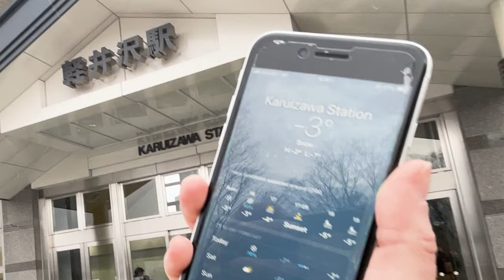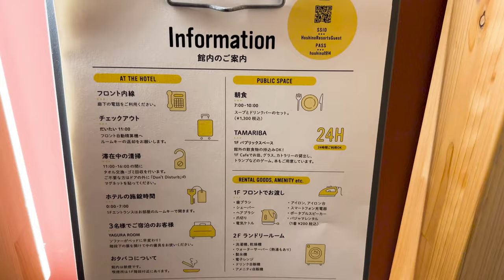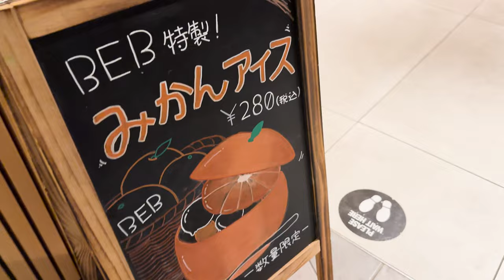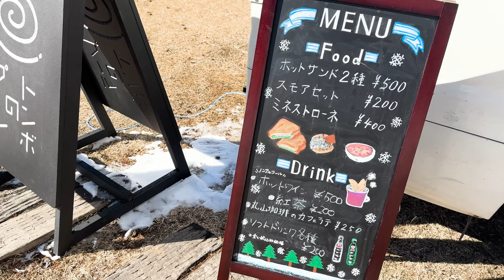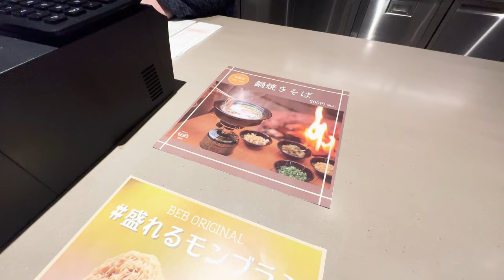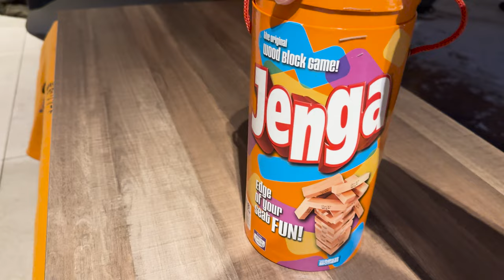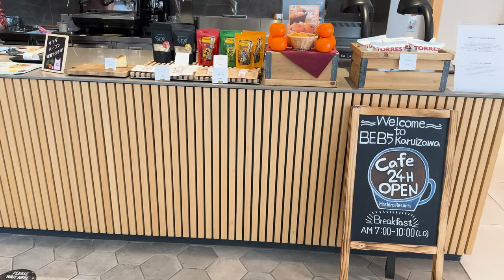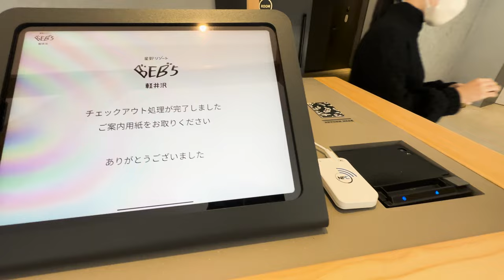Resort GLAMPING for only 60 USD??!! Stay at the snowy "BEB5" in Karuizawa, Nagano with me!!!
I stayed at the BEB5 in Karuizawa, the resort region of Nagano Prefecture.
Hoshino Resort is one of the most exclusive hotel brands in Japan.
However, this BEB5 can be reserved from 16,000 JPY (120 USD) per night!
(And 7,500 JPY (57 USD) for those under 29 years old...!)
Come and enjoy the hot springs and the bonfires here empty-handed!!!
A great accommodation idea if you ever visit Nagano!

Route: Karuizawa Station~.
Accommodations: Hoshino Resort BEB5
Price: 7500jpy (= 57 USD) per adult

0:10 Beginning
0:59 Arriving at the hotel
1:51 Room tour
4:08 Exploring the hotel
6:13 Walking around the area
10:11 Dinner
14:20 Suspended Kotatsu
15:57 Breakfast
17:59 Thank you for watching